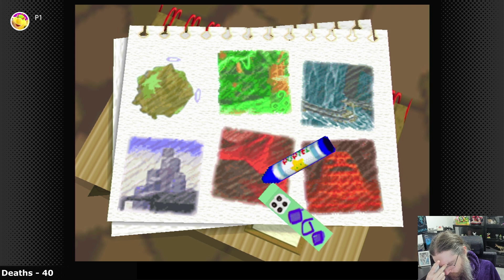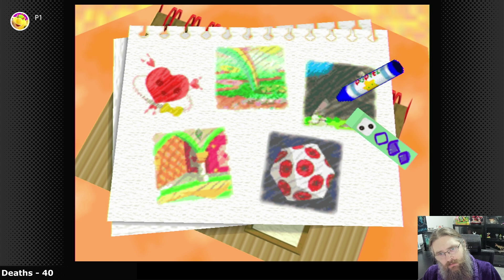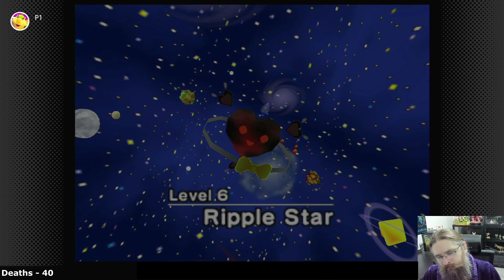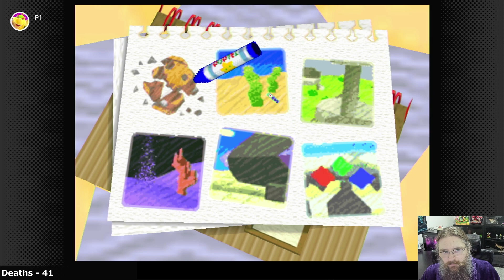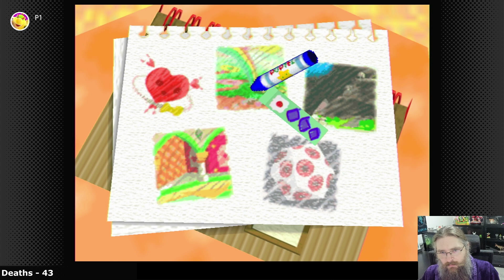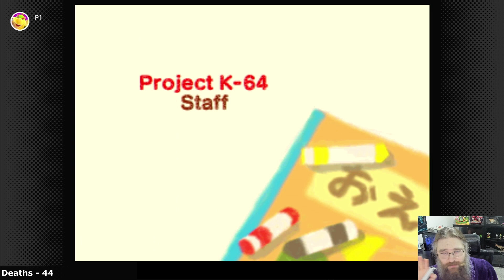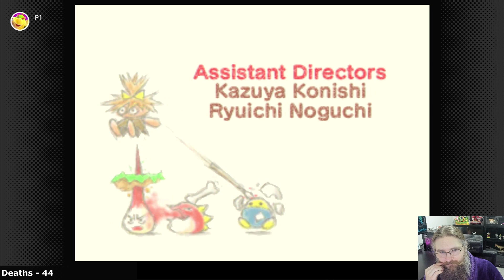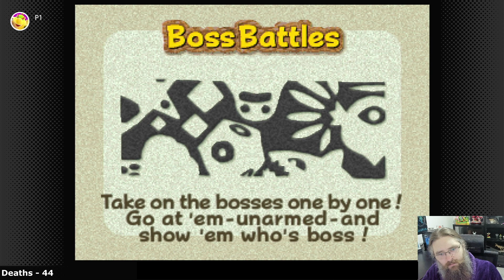Quest to 100% ((Kirby 64: The Crystal Shards)) - This Angel FARTED On Me! - Part 7/10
My quest to complete a 100% playthrough of Kirby 64: The Crystal Shards
This is a blind playthough. Never played or seen this game before.
This game is played on the Nintendo Switch.

I already have a huge list I want to get through, but feel free to add your ideas too!  :)

**This is unedited footage of me playing. Like to know how long I take.**
**Timestamps below of progression.**

Quest to get:
- All Crystal Shards
- All Enemy Files
- First Place in All Mini Games

Intro - 00:00
Neo Star - Level 3 (Clean Up) - 00:22
Aqua Star - Level 3 (Clean Up) - 08:04
Ripple Star - Level 3 (Clean Up) - 15:14
Ripple Star - Level 2 (Clean Up) - 17:52
Rock Star - Level 4 (Clean Up) - 22:46
Neo Star - Level 4 (Clean Up) - 27:23
Ripple Star - Boss - 39:45
Cutscene - 45:10
Final Level - 46:03
Final Boss - 46:50
Ending Cutscene - 49:44
Credits - 50:25
Outro - 54:03